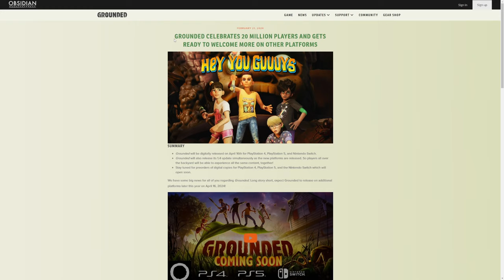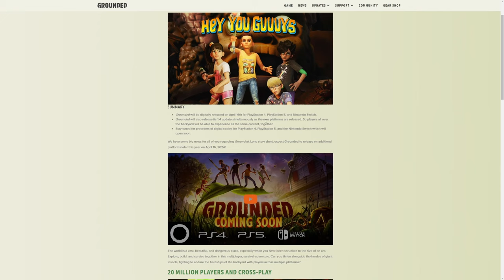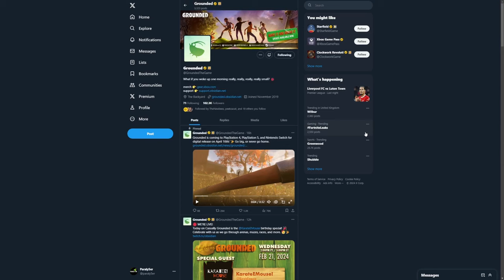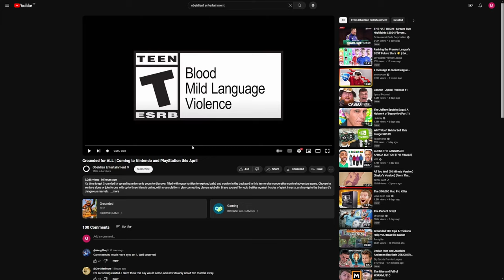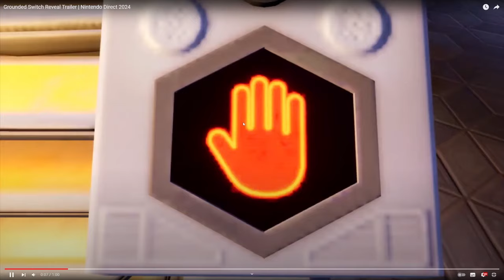Grounded 1.4 Trailer Breakdown! New Weapons, Bosses and a Release Date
Today we take a look at the all new Grounded 1.4 trailers and look for any new items and gear we can find. We also break down all other teaser info released so far. This includes a release date for the Grounded 1.4 update across ALL platorms!